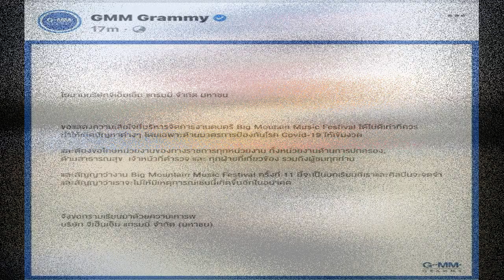แกรมมี่ ขอโทษทุกภาคส่วน น้อมรับครั้งนี้เป็นบทเรียน